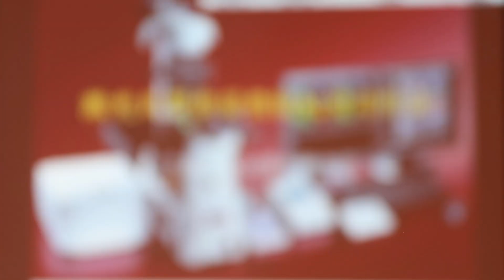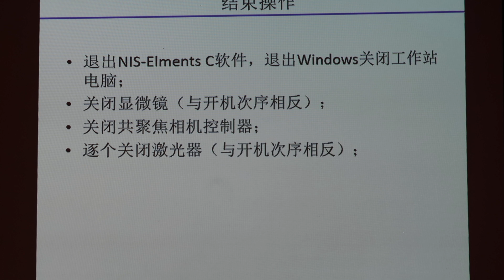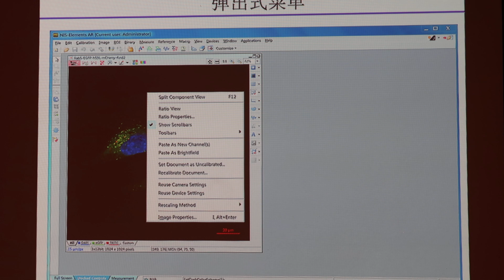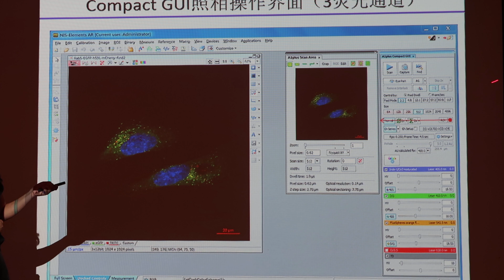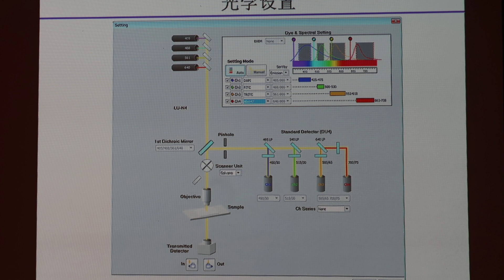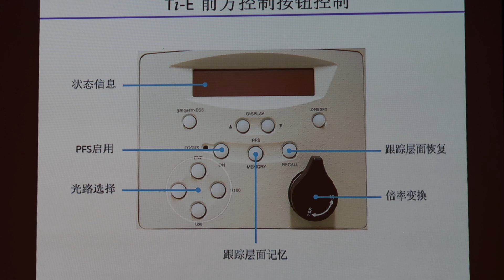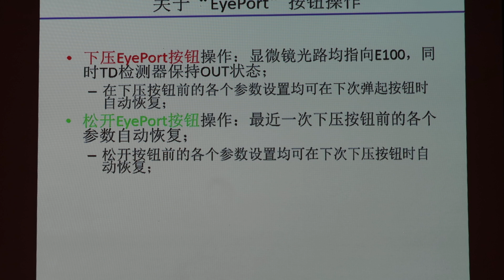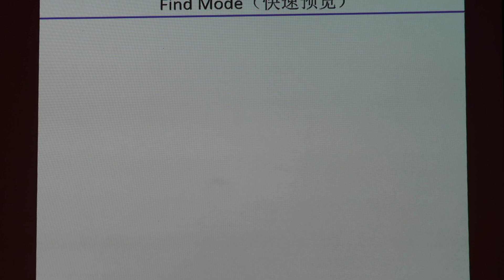0014 Nikon laser confocal microscope A1 use training ppt 1